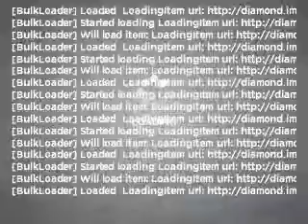2011, TOYOTA, SIENNA, Carson City, NV, Carson Toyota, 877-87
Year: 2011
Make: TOYOTA
Model: SIENNA
Trim: XLE
Engine: 3.5 liter 6 cylinder 24 valve mpfi dohc
Transmission:
Color: sky silver metallic
Mileage: 0
Address: